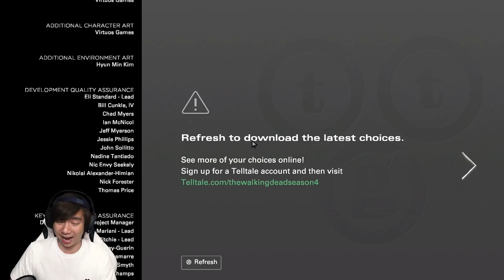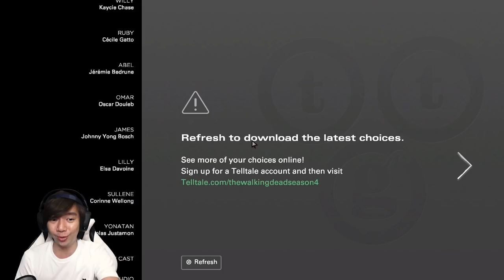Peperangan Terjadi - The Walking Dead: The Final Season Indonesia #10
Okeh Clementine dan teman teman dia sepertinya sudah siap perang, mulai persiapan perangkap sampai tempat sembunyi, gw cuman bisa berharap berjalan dengan baik, dan bisa memenangkan perang ini tanpa ada korban :)

IDnya : KucingAnjing [429493]

Oh yaaa buat yang tertarik ama Baju Merchandise MiawAug bisa langsung check di
Makasih Supportnya

PAWW.

- AL'sic ft. Grant Genske - San Francisco [FSTU Release]
• Support AL'sic: